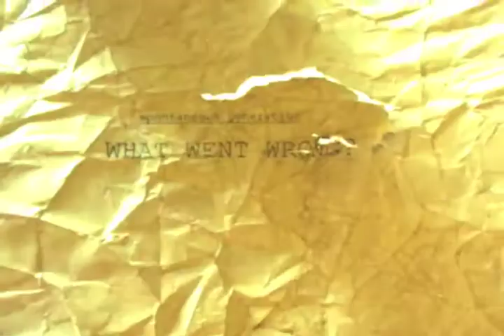Spontaneous Generation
Experimental film project about human evolution. Pixelation. NYU 2006.